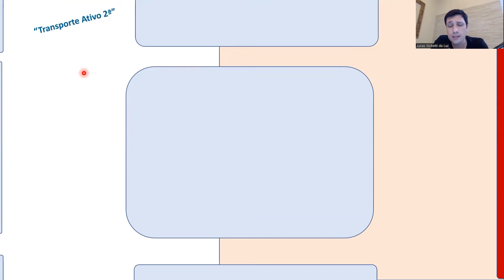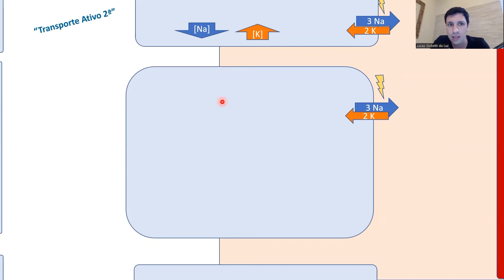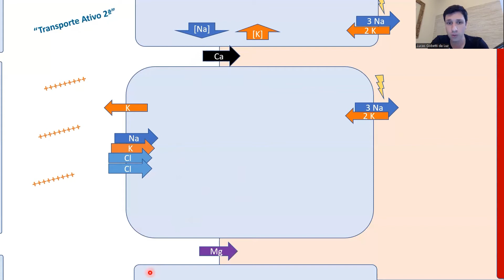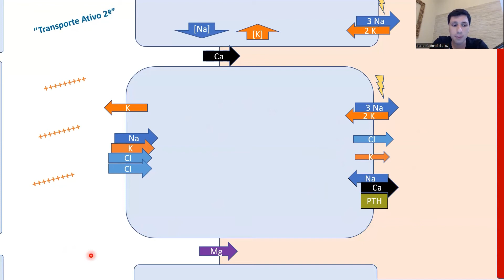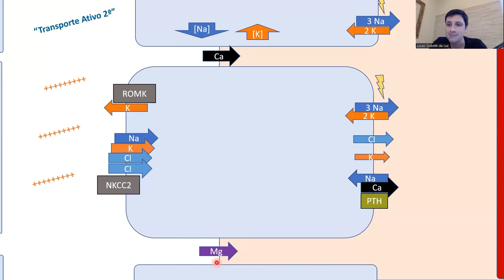Hipomagnesemia - Dr Lucas Luz